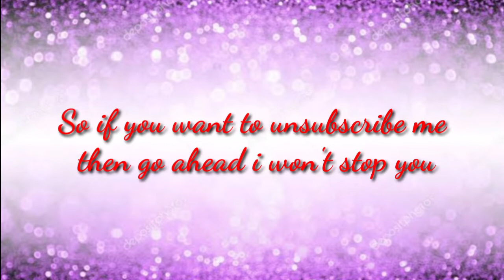A bad news for my subscribers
I'm so sorry to you guys 😞